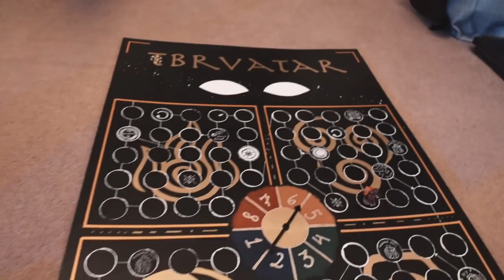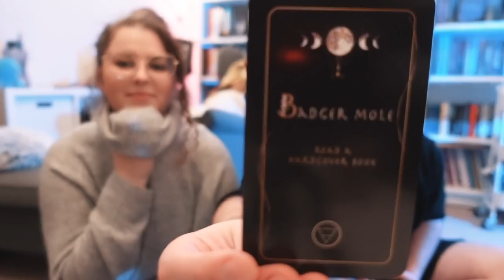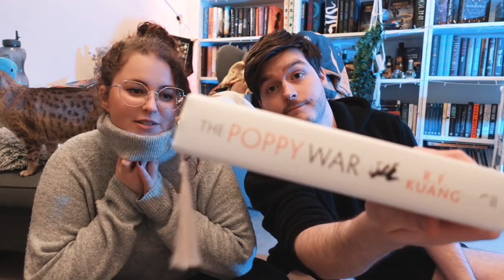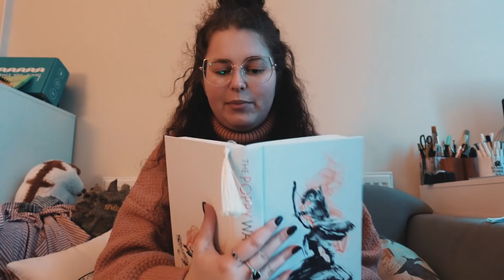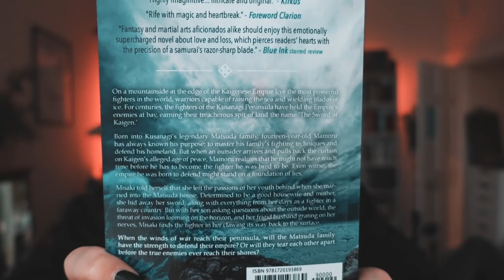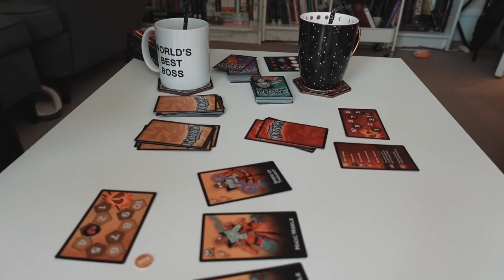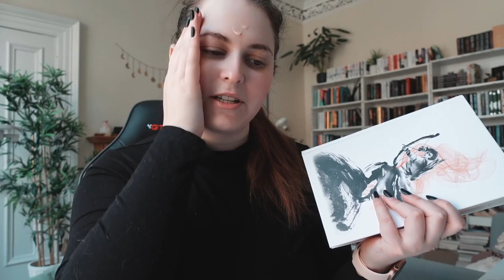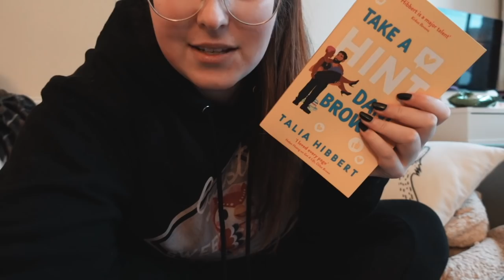Finishing The Poppy War & Logans TBRvatar defeat | Book Roast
◇ OPEN ME ◇
Hi! Hope you enjoy the vlog!
00:00 Hi!
03:02 Logan's TBRvatar
11:30 Reading update & random rant
19:45 Book mail
21:47 Reading stuff...kinda
27:50 Final thoughts

◆ You can also find me on:
Bookstagram: